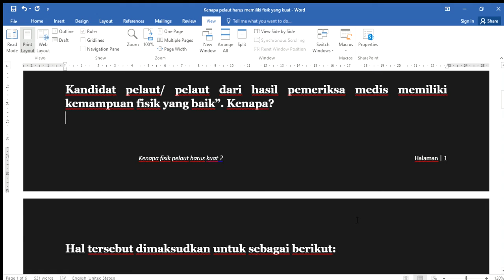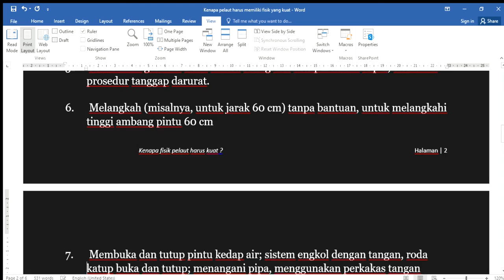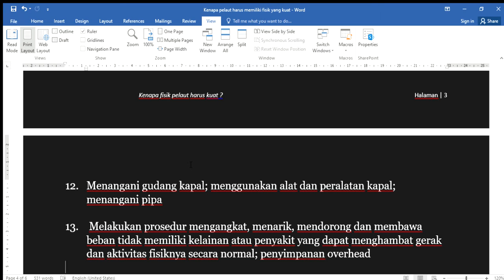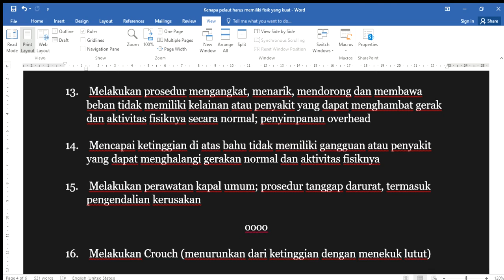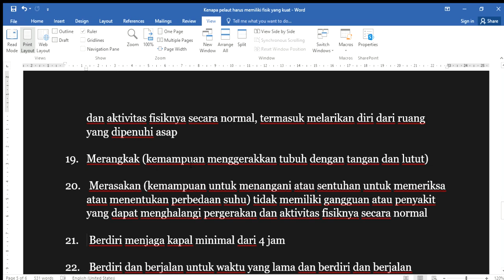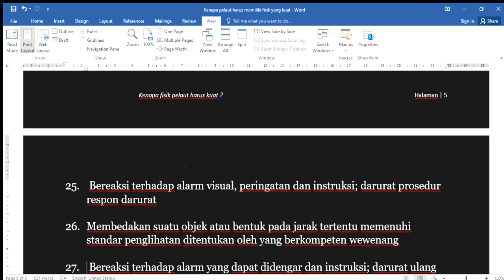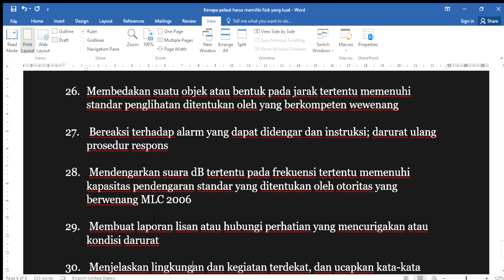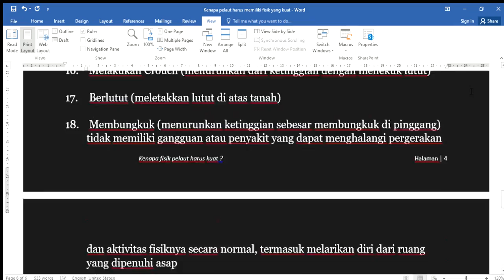KENAPA FISIK PELAUT HARUS CUKUP KUAT DI KAPAL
Kepada Yth
Seluruh Praktisi Maritim Indonesia, salam sehat dan sukses semua…

Sinau Kapal Lengkap = HP. 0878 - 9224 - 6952
Channel edukasi “SINAU KAPAL LENGKAP” ini sengaja dibuat fokus perihal pemahaman bisnis perkapalan, bisnis pelayaran dan bisnis terkait kemaritiman ditujukan kepada para pemula praktisi maritim dan semua pihak yang berkepentingan.

Bagi pihak-pihak yang sudah berpengalaman bisa diskusi dengan kami dan bagi pihak yang sudah lebih professional, bisa memberikan masukan kepada kami agar kami bisa membuat konten yang labih bermanfaat.

Apabila Bapak dan Ibu berkeiniginan menghubungi kami,